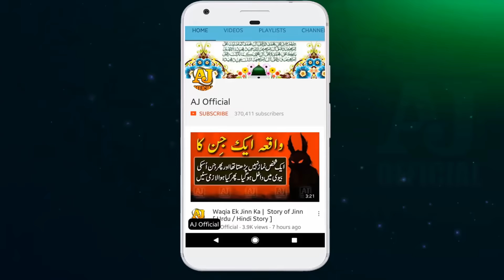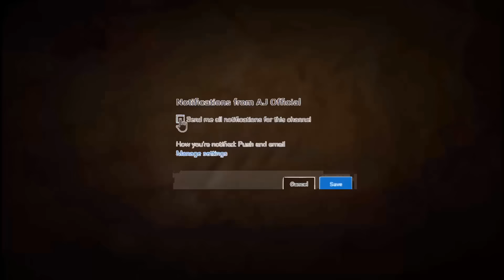Molana Tariq Jameel Latest Bayan 27 November 2017 | Humare Nabi SAW Ka Hulya Mubarak Kaisa Tha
How did Prophet Muhammad look? By Maulana Tariq Jameel 2017